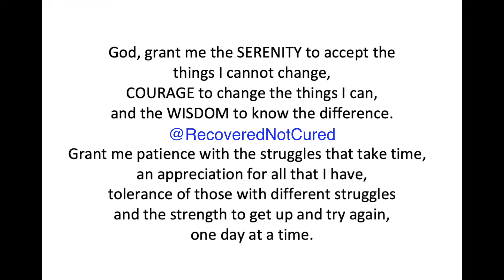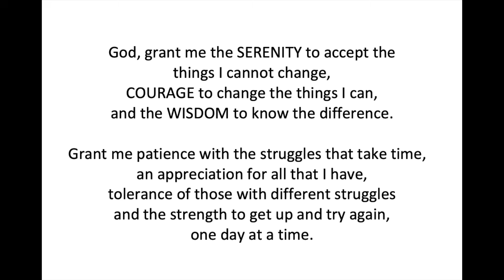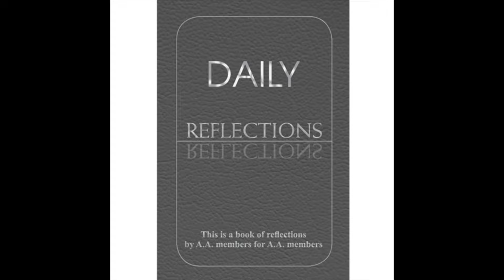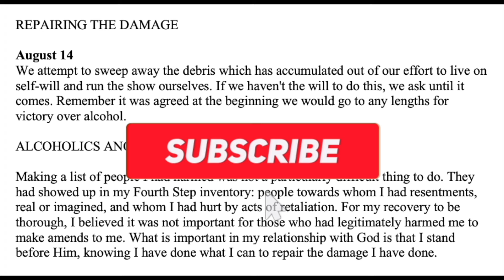Daily Reflections Meditation Book – August 14 – Alcoholics Anonymous - Read Along – Sober Recovery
August 14 – Daily Reflections – Alcoholics Anonymous - Sobriety

Sobriety Necklace

August 14
REPAIRING THE DAMAGE

We attempt to sweep away the debris which has accumulated out of our effort to live on self-will and run the show ourselves. If we haven't the will to do this, we ask until it comes.
Remember it was agreed at the beginning we would go to any lengths for victory over alcohol.

Making a list of people I had harmed was not a particularly difficult thing to do.
They had showed up in my Fourth Step inventory: people towards whom I had resentments, real or imagined, and whom I had hurt by acts of retaliation. For my recovery to be thorough, I believed it was not important for those who had legitimately harmed me to make amends to me. What is important in my relationship with God is that I stand before Him, knowing I have done what I can to repair the damage I have done.